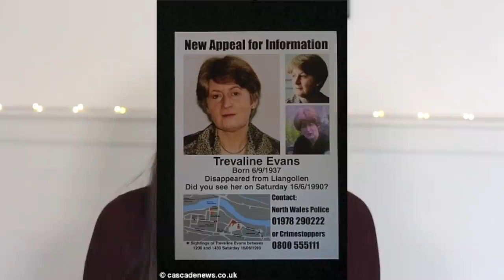WHAT HAPPENED TO TREVALINE EVANS? | MIDWEEK MYSTERY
WHAT I'M WEARING:
SHIRT ► Primark
NECKLACE ► Primark
LIPS ► MAC 'Diva'